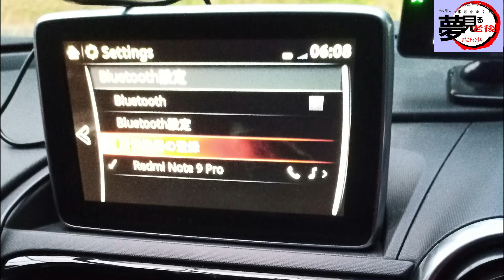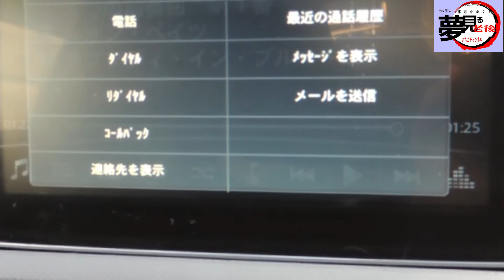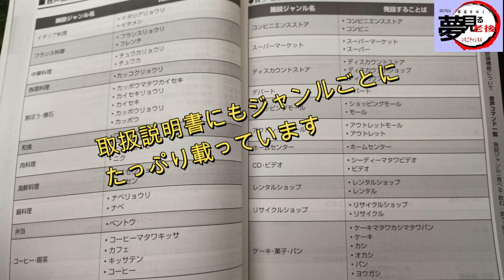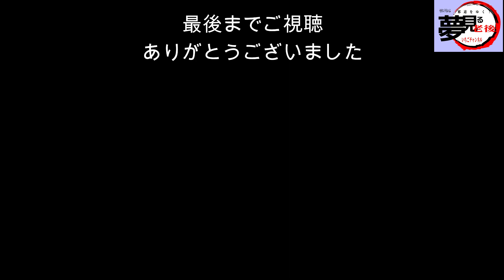マツコネ音声認識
5年前に購入したNDロードスターのマツダコネクトのレビューです。
特に音声認識機能と、地図アプリとの連携を紹介しています。

この動画は、マツダ車を好きな方、マツコネを知りたい方、快適カーライフを求めている方などにお勧めです。

【目次】
00′09″　音声認識コマンドの使用方法
00′34″　コマンダーやタッチパネルとの比較
00′50″　音声コマンドの確認方法と種類
02′20″　Navicon紹介
02′59″　ドライブ

▼他の動画もご覧くださいね。